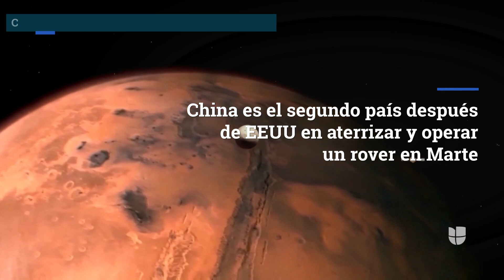La vista espectacular de una llanura en Marte es captada por el primer rover de China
El rover Chino estudia los suelos de una vasta llanura en el hemisferio norte del planeta rojo. Más noticias aquí.